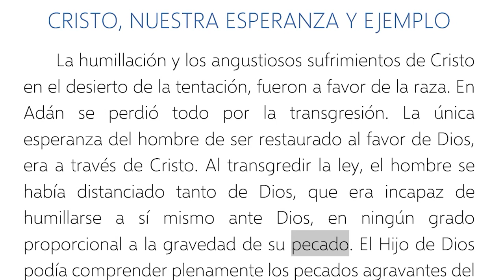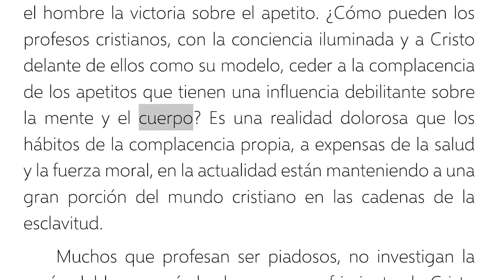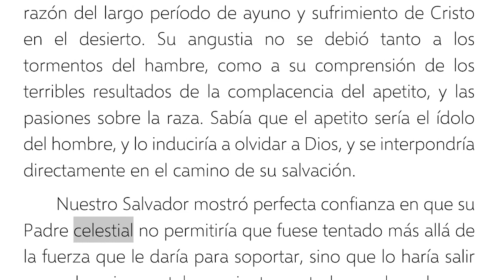19. Cristo, Nuestra Esperanza y Ejemplo - En El Desierto de la Tentación - Elena White